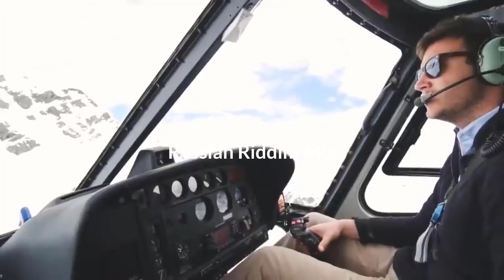#108 Rvssian Riddim Mix Full Konshens Kartel J Capri Sean PAul and Chan Dizzy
Promote Channel Via:
Rvssian Riddim Mix
Mixed and mastered by SIR DEN